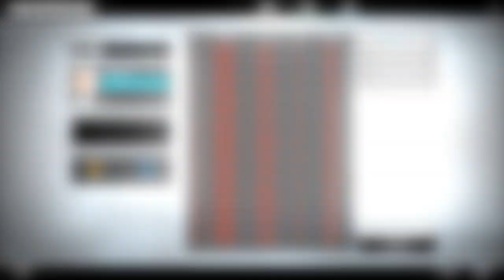BLOOD STEEL! (WARMODE)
My blade is starting to dull and this river of blood is getting too deep.